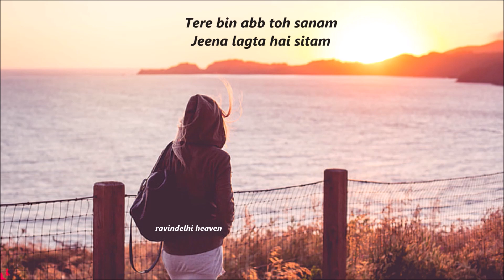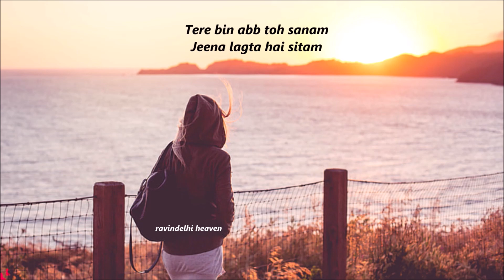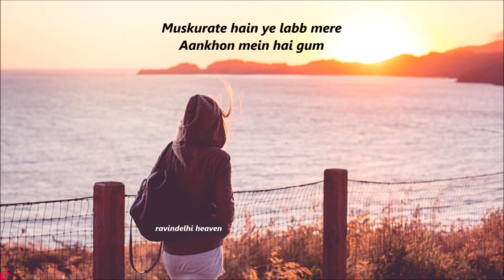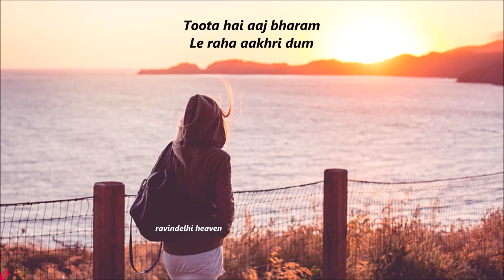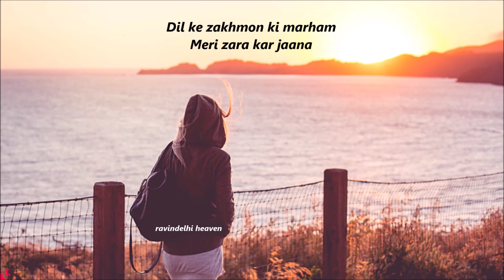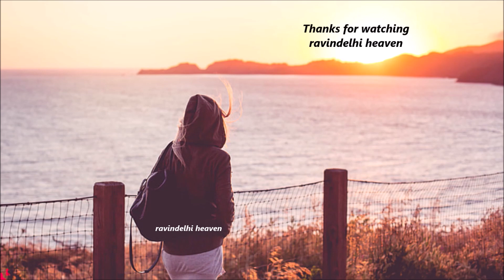Tere Bin Abb Toh Sanam